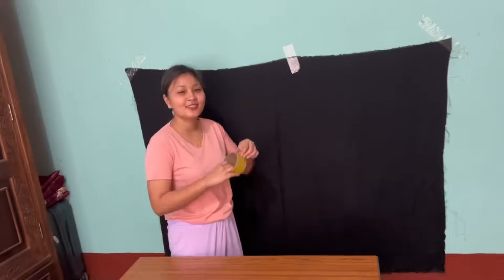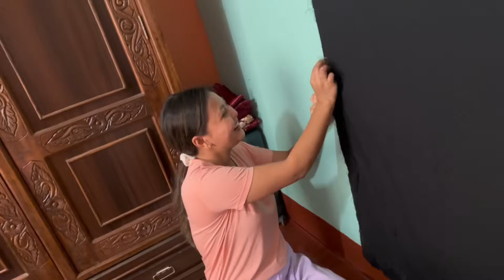Current Cheese Balls Eating Challenge with chopsticks🥢 || Funny reactions || sunita rai shrestha